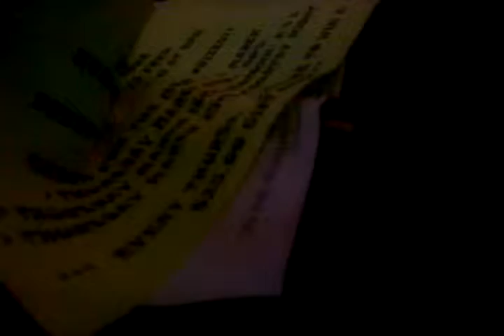Tom Washington RIP